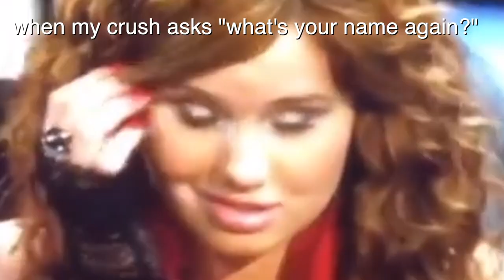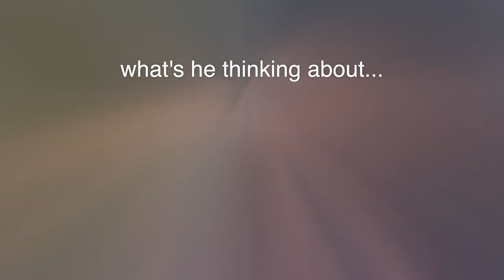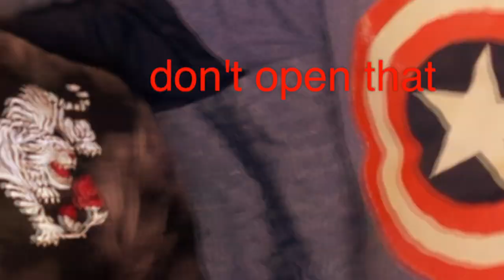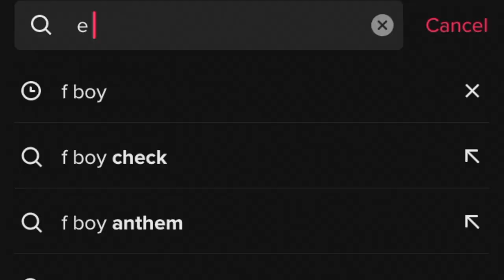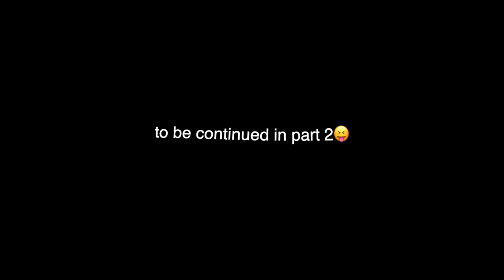Turning my little brother into a TikTok F BOY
Introducing the new Supreme fboy / eboy, lil Dookie

Honestly I can transform anyone to anything 😌should we start our own hype house now I can be the new Charli and Addison (just need two wigs and) and my brother can be the all the other f boys in the house combined. Instead of lil Huddy he can be lil Dookie